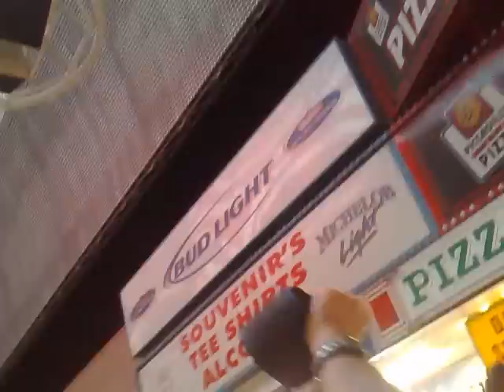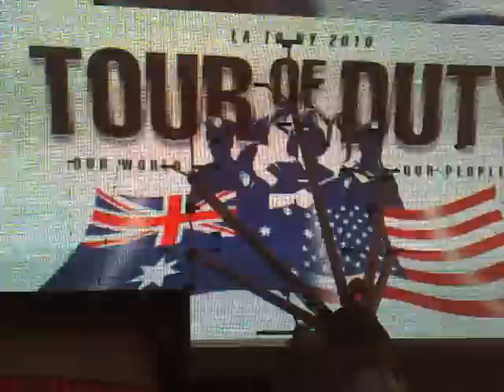Tour of Duty - Run Across America Las Vegas Strip.mp4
Jerry Lewis welcomed the Tour of Duty - Run Across America 30 fire fighters to Las Vegas in the style normally accustomed for the "famous" people. Meet the 30 fire fighers running the 7,500km from Los Angeles to New York City.